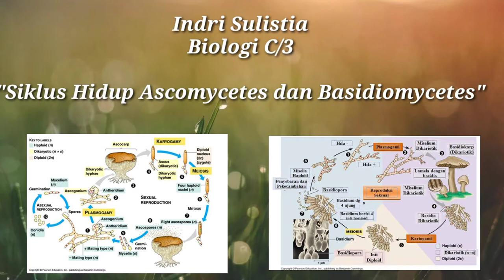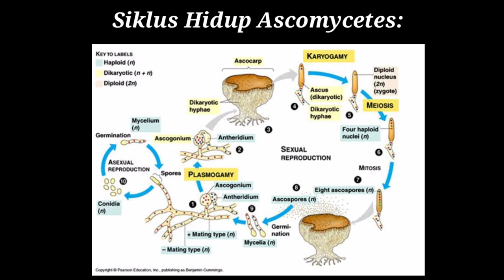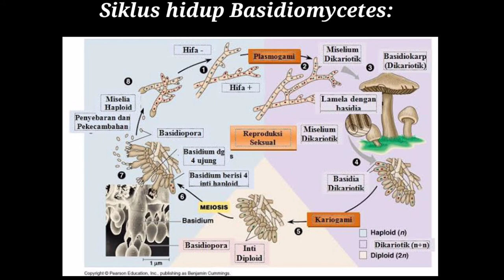"Siklus Hidup Jamur Ascomycota dan Basidiomycota"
Vidio ini diajukan untuk memenuhi tugas individu dari mata kuliah "Protista dan Fungi"

Dosen Pengampu:
Dr. Evi Roviati, S.Si, M.Pd

Mahasiswa:
Nama: Indri Sulistia
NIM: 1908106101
Kelas: Biologi C/3